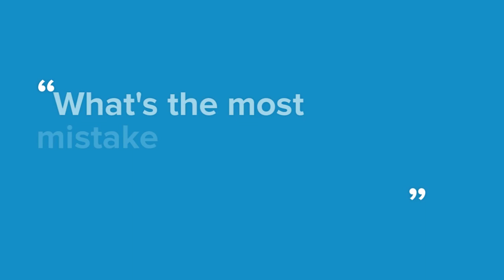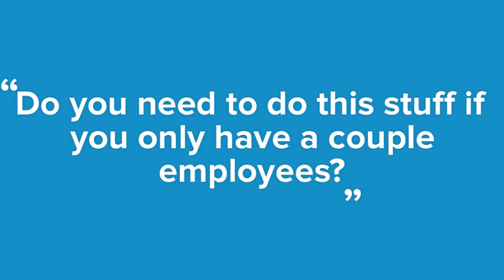How to Hire Quality Talent for Your Countertop Company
Geoffrey Gran of The Countertop Factory Midwest shares how they find, interview, and keep a great team.